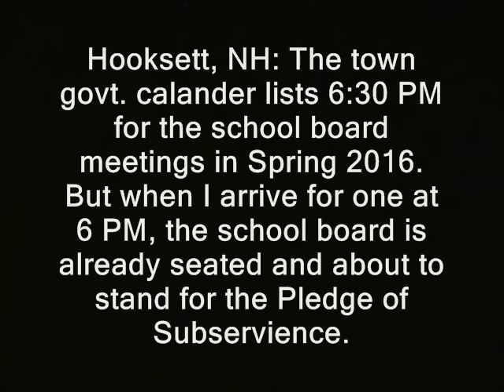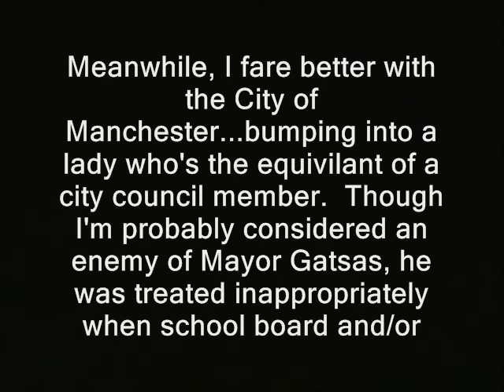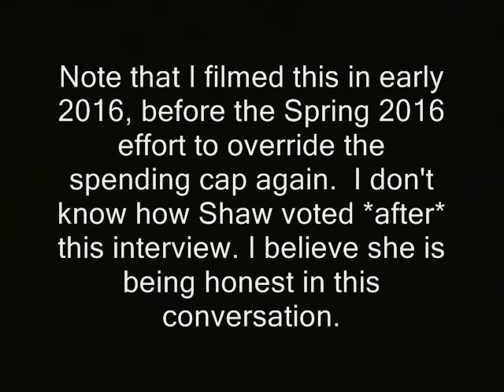Manch govt school officials don't know students' literacy rate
' Hooksett, NH: The town govt. calander lists 6:30 PM for the school board meetings in Spring 2016.  But when I arrive for one at 6 PM, the school board is already seated and about to stand for the Pledge of Subservience.

Meanwhile, I fare better with the City of Manchester...bumping into a lady who's the equivilant of a city council member.  Though I'm probably considered an enemy of Mayor Gatsas, he was treated inappropriately when school board and/or

other Manch politicians voted "no confidence" in him because he wanted a budget that allegedly didn't spend enough on government workers. '

manch, manchester, schools, school board, government schools, education, literacy, rate, new hampshire, nh
new hampshire primary coverage donald trump ted cruz birther canadian hillary clinton campaign election 2016 ron paul, journalists journalism rand paul government, anarchism anarchists , feds nh freedom daisy ridley. liberation successful resistance movements. dave ridley report new hampshire primary. federal reserve julian assange, politics authoritarians. christopher cantwell chris activism libertarians Stefan Molyneux video cops busybodies ridleyreport indie reporters republicans independent journalism constitutional vlogs police libertarianism voluntaryism bernie sanders voluntaryists edward snowden John McAfee bradley manning chelsea photography is not a crime carlos miller wmur channel 9  agenda 21 maggie hassan wood margaret kelly ayotte ian freeman democrats. liberty alliance ben swann full disclosure george soros stop free keene penn and teller penn jillette gillete teller's bullshit david koch brothers charles koch creative commons license hunter s. thompson eric garner balanced budget amendment police brutality erik erick video free to use common core smarter balance testing standardized john birch society videographers. grover norquist downsize dc free talk live americans for prosperity tea party granite grok rich girard at large first amendment free speech freedom of the press the press media  free state project atlas shrugged galt's gulch in real life officers public domain footage gonzo journalism bennie hill benny. ron paul. talk radio walter williams rush limbaugh frank guinta constitutional convention of the states balanced liberland vid jedlika vit jetlika danube  Vit Jedlicka  alex jones libertarian party ammon bundy cliven oregon militias standoff LaVoy Finicum Jerry Delamus Jeffrey Pendleton Sandra Bland panama papers jeffrey pendleton